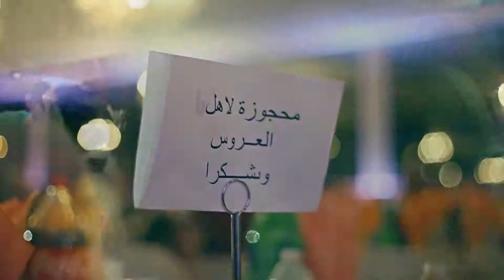Edson Arabic Wedding Promo